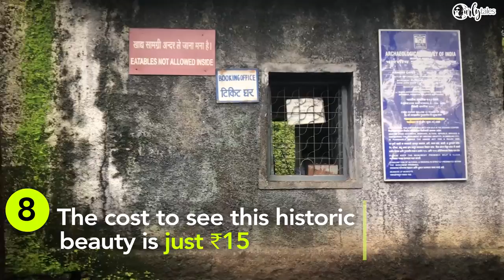Fancy Reading A Book Seated In A Cave? Get Yourself To Kanheri Caves In Borivali | Curly Tales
Kanheri Caves in Mumbai is one of the best places to visit for a pleasant break from the noisy, polluted city.